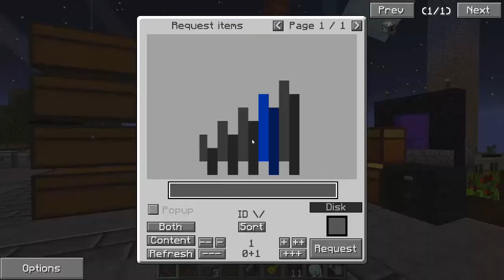GRAVEL, SAND, DUST / PNEUMATICRAFT !!! Project Ozone 2 : Kappa #12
Pour rejoindre le serveur abonnés, ça commence par (Inscription via forum obligatoire).

Devenez tippeur et soutenez le travail du Canard et le serveur abonnés !

Retrouvez ce modpack et beaucoup d'autres sur Curse !